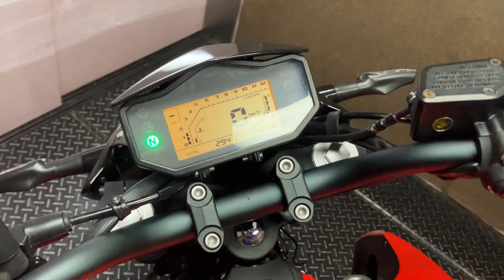125S 2022年 中古車 バイクショップ名:ハヤサカサイクル商会 泉バイパス店